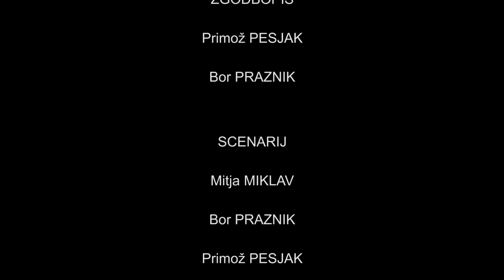Gantt short film